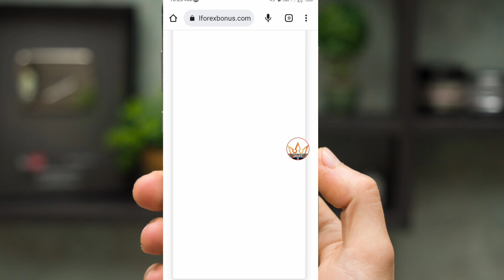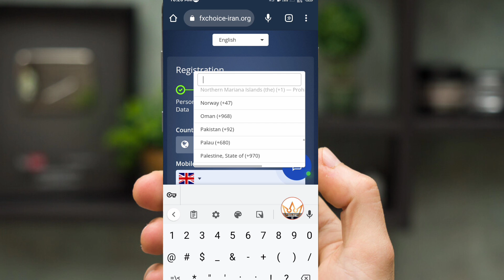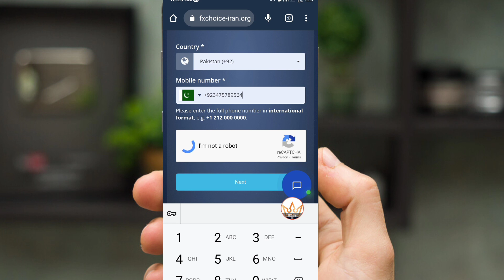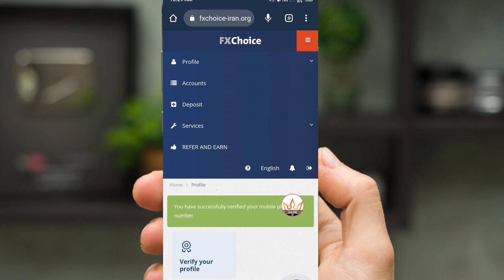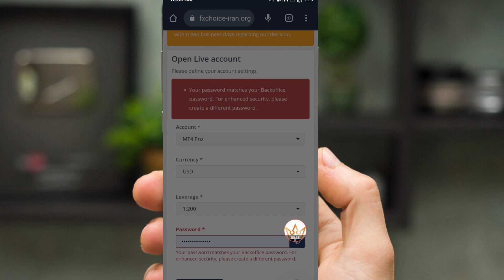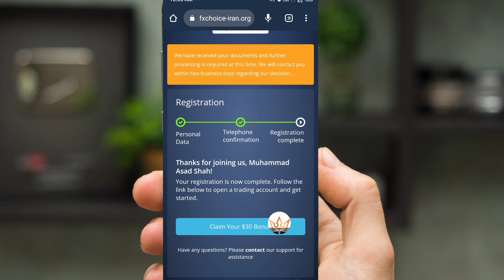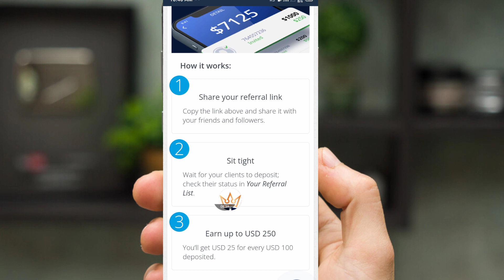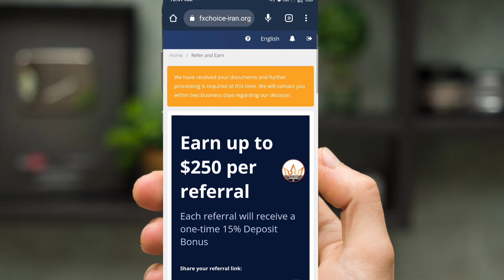30$ No Deposit bonus forex || New broker landing Iran offer available all clients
30$ No Deposit bonus forex || New broker landing Iran offer available all clients allowed to new broker service to use Earn Money Online Without investment

This video Full Offers etc...

Account Opening in HFM Broker
Pakistan,India And Bangladesh
1. Open account and Login HFM App
2. Complete Your Kyc And Open Live Wallet
3. Open Live trading account Mt4/ Mt5 And in Enter Broker ID- 358575
4. Select Your Bonus Offer And Done
5. Deposit Your Options Money in Your Live Wallet
6. transfer Your Money in Live Trading account And Active Your Bonus

Video Quarry:
1. No deposit Bonus Forex
2. No deposit bonus forex trading
3. No deposit bonus 2022
4. No deposit bonus forex 2022 pakistan
5. No deposit bonus app
6. No deposit bonus forex old broker
7. No bonus forex 2022 pakistan
8. bonus forex trading
9. No deposit bonus trading
10. No deposit bonus broker 2022
11. 100% Deposit bonus
12. Bid deposit bonus update
13. Hotforex Bonus claim
14. new update bonus
15. 100% margin support bonus
16. hotforex
17. hotforex review
18. hotforex no deposit bonus
19. hotforex copy trading
20. hotforex demo contest
21. hotforex withdrawal
22. hotforex broker review
23. hotforex mt5
24. hotforex deposit
25. hotforex withdrawal process
earn money online
 earn money
binance
earn money in India
 binance trading
 binance earn
binance offers today
 binance offers